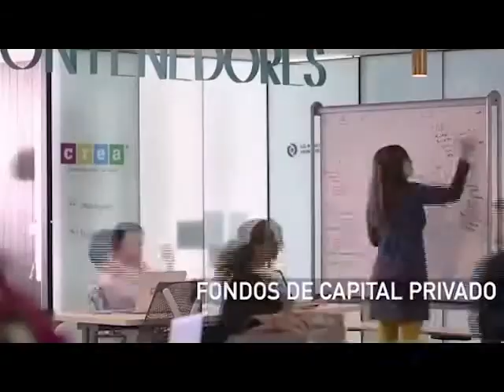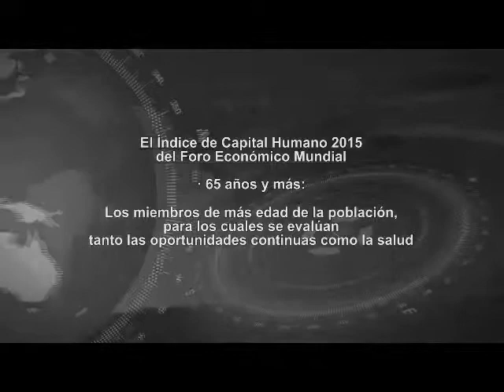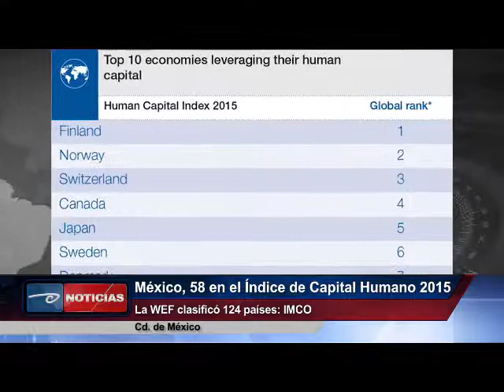Cd. de México.- México, 58 en el Índice de Capital Humano 2015. La WEF clasificó 124 países: IMCO.